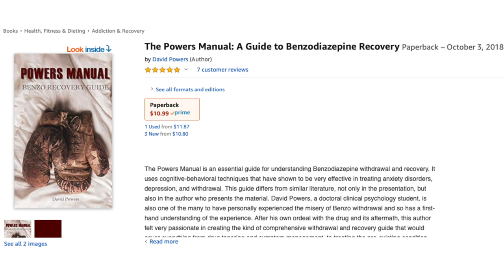Benzo Heart Palpitations & Related Fears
Learning to trust our hearts again.

The Powers Manual: A Guide to Benzodiazepine Recovery